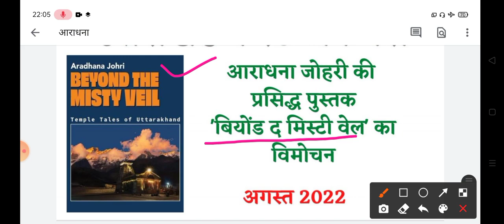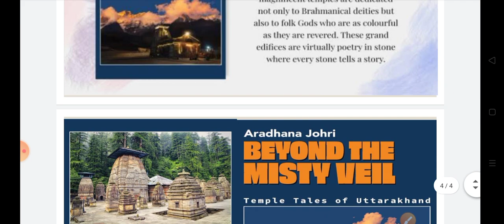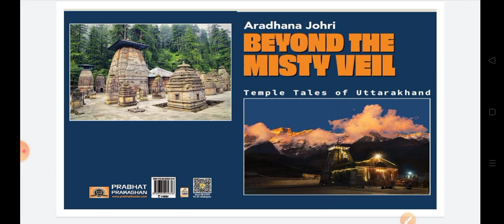uttarakhand current affairs August 2022 | uksssc | ukpsc | ukgk | gov exam | vdo vpdo | all gk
उत्तराखंड करंट अफेयर्स